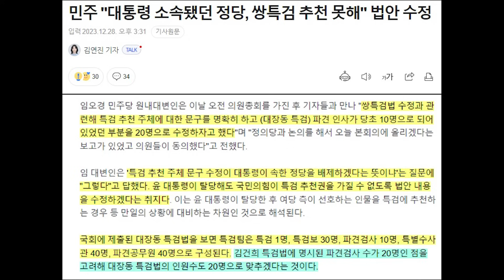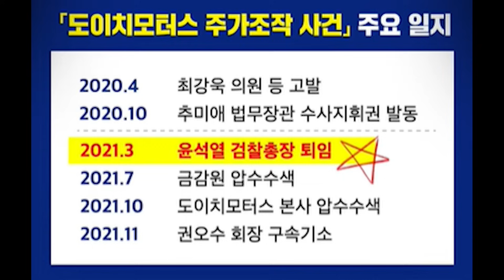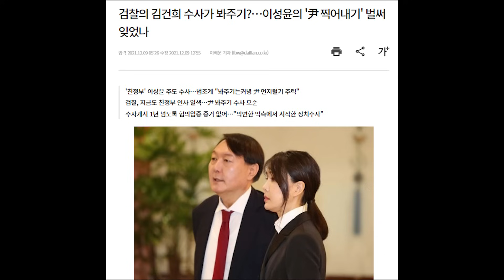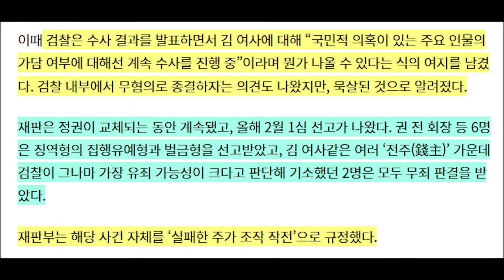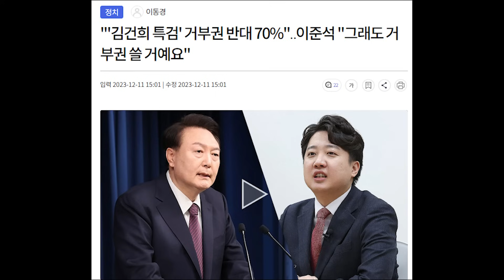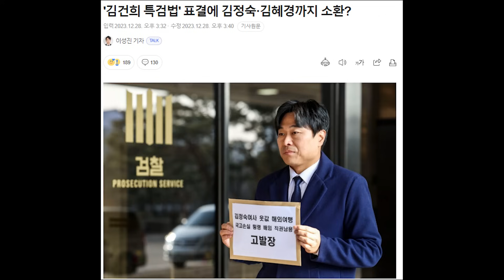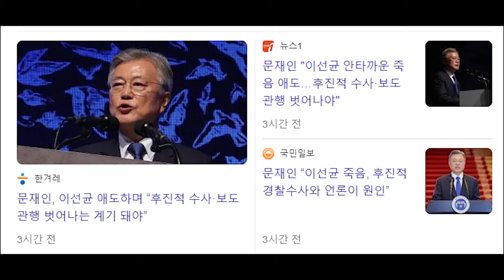대통령실 김건희 특검법 입구컷...통과와 동시에 거부권 행사 예고